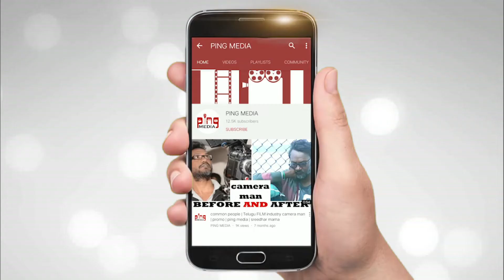Hare Krishna Rally In Russia - Iskcon Temple Moscow || Russian Hindus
Ping Media

Hare Krishna rally in Russia - CONVERTS INTO HINDU has 7473 members
All hindu in world, Aurangabad, Maharashtra russian hare krishnas vs usa missionary.

hare krishna hare rama iskcon russian people.

russian hare krishna in spain.

 the purpose of re-introducing Hindu converts into Hindu society

Which contry have mostly population of hindu in world Muslima man converts into Hindu

Total Hindu in world- +8- 900 million